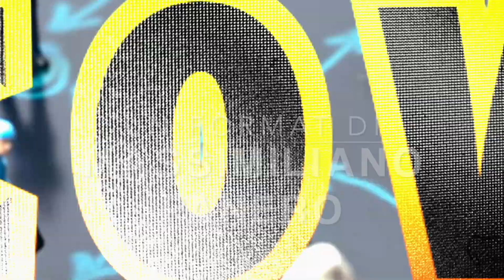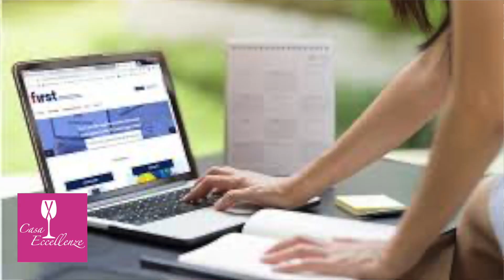POST COVID-19. Puntata UNO. In onda dal 20/05/2020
Prima puntata del format informativo POST COVID-19 di Massimiliano Panero: tutte le date di riapertura, con focus su indicazioni e consigli utili per il mondo della RISTORAZIONE nell'era del distanziamento sociale.